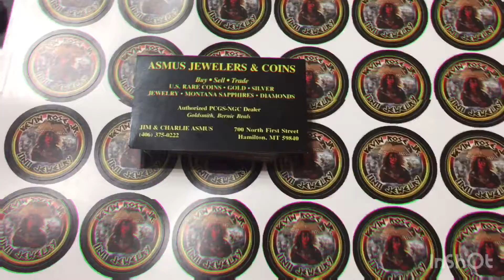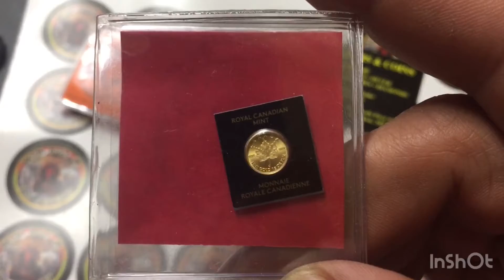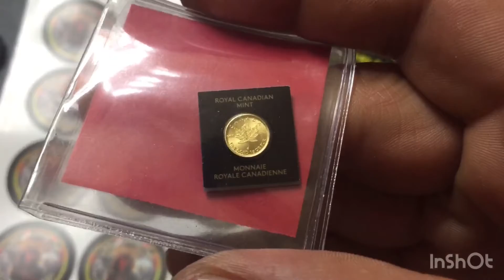New Coins For My Collection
Spotted a small coin shop on a road trip. Had to stop and see what it was like. So glad I did. The owner was one of the nicest people I’ve met. Jim Asmus. Owner of
Asmus Jewelry & Coins.
Authorized PCGS - NGC Dealer
Goldsmith - Bernie Beals
Buy, Sell, Trade
US Rare Coins • Gold • Silver
Jewelry • Montana Sapphires • Diamonds

700 North First Street
Hamilton Montana 59840